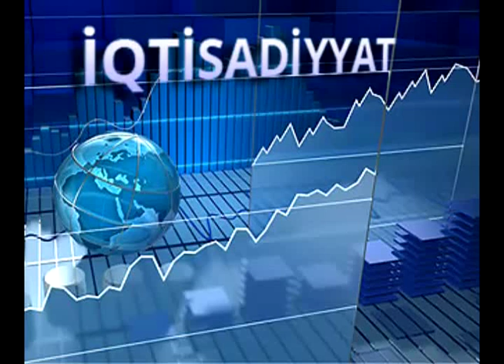İqtisadiyyat xəbərləri 02.10.2015